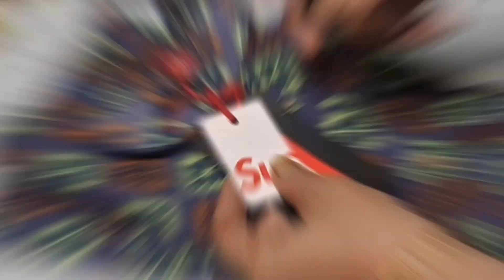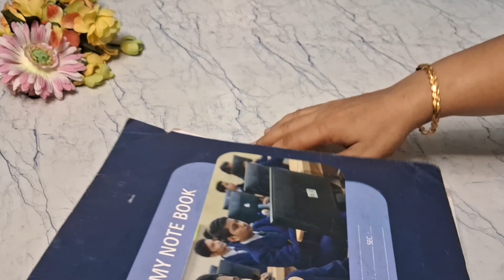ऐसे कमाल के टिप्स जो आपके लाइफ टाइम काम आए | घुटनों के दर्द को करें बाय-बाय इस टिप के थ्रू